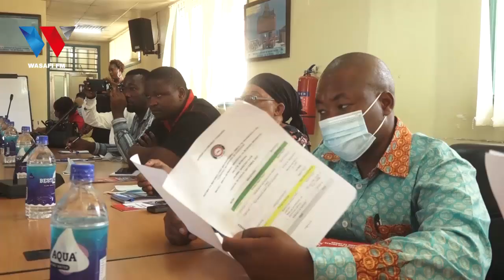UELEWA DUNI KIKWAZO KWA WAJASIRIAMALI WADOGO MTWARA/ TBS YATOA MAFUNZO